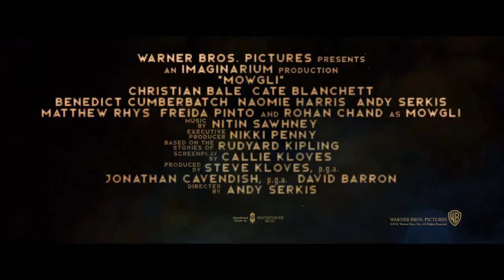Mowgli - Tráiler español (HD)